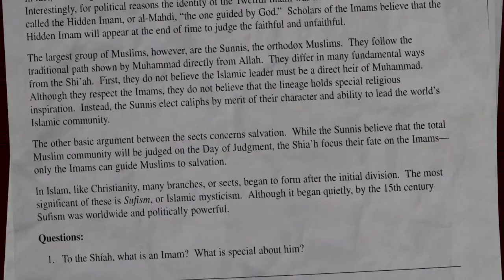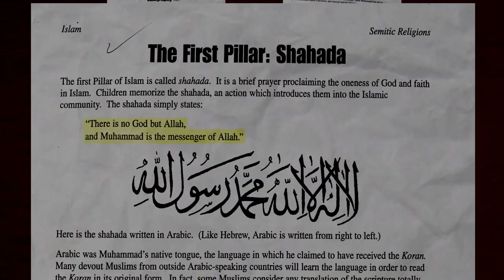Islam In The Schools - YouTube - West Virginia Interview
Pastor Rich Penkoski tells Christian Action Network of his outrage when he learned his 7th-grade daughter brought home a work assignment to write out the Islamic creed of faith in calligraphy at Mount Ridge Middle School in Gerrardstown, WV.